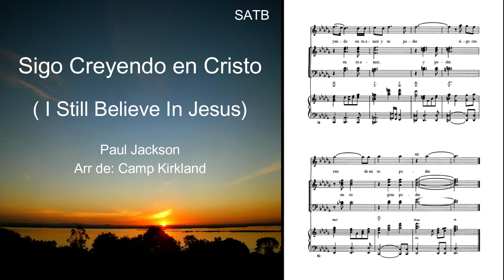Sigo Creyendo en Cristo (I Still Believe In Jesus) Satb